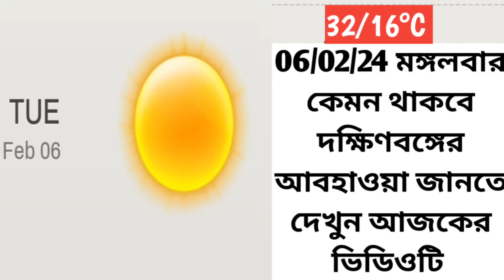06/02/24 মঙ্গলবার কেমন থাকবে দক্ষিণবঙ্গের আবহাওয়া জানতে দেখুন আজকের ভিডিওটি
06/02/24 মঙ্গলবার কেমন থাকবে দক্ষিণবঙ্গের আবহাওয়া জানতে দেখুন আজকের ভিডিওটি